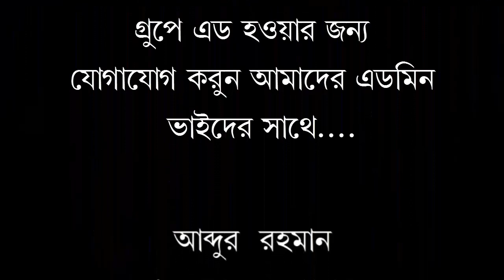আমরা মাসজিদ পোড়াবোনা তোমাদের মত,আমরা কোরআন হাদিস এর আলো পৌছে দিব সকলের কাছে।মুফতী মীর মোয়াঃ হোঃসাইফী